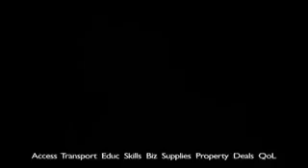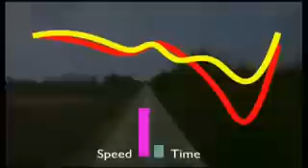UK Ultraspeed - The Economics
Economic aspects of the UK Ultraspeed project in Britain.